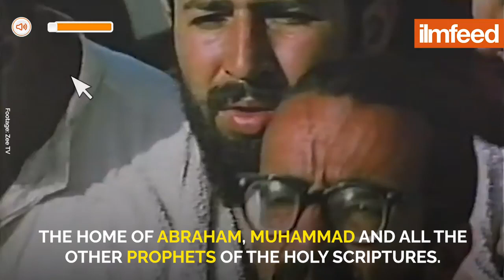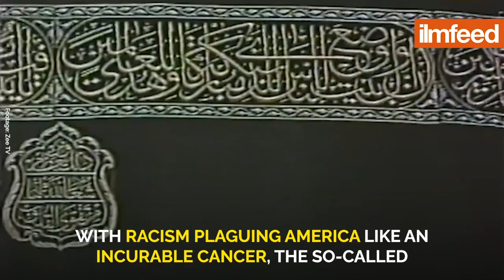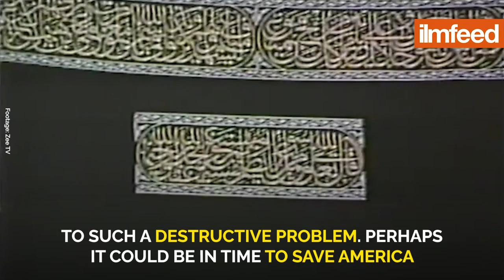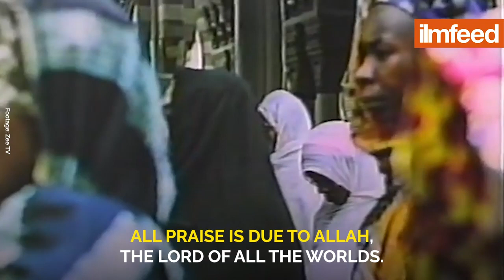Malcolm X's Letter from Hajj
you are honoured by Allah to be a muslim, thank god for that.